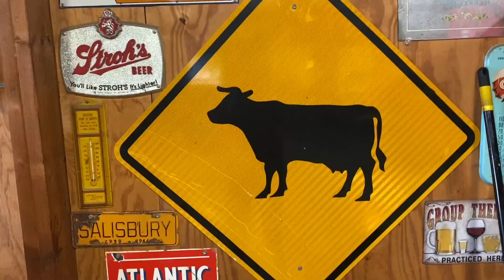North Carolina One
Cover Songs: SoundCloud.com/ShawnRoscoe